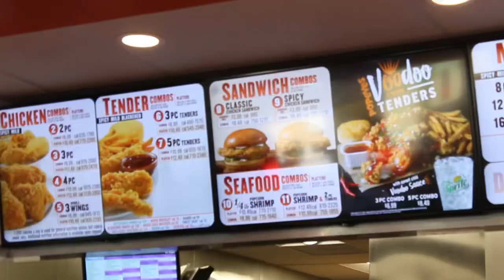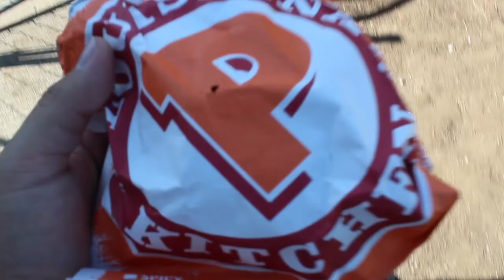POPEYES CHICKEN SANDWICH REVIEW!